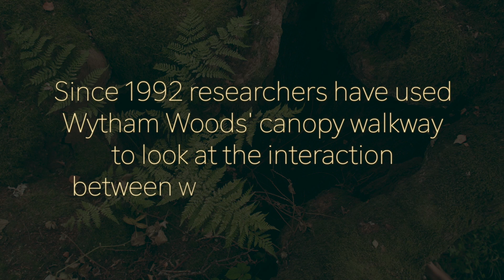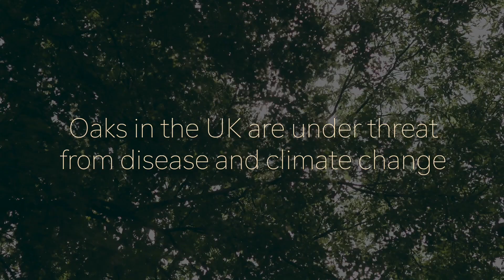Oaks - The Monarchs of the Woods | Wytham Woods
"Oaks are among the most beloved trees in the UK, and for good reason - they support over 2000 other organisms. At Wytham Woods, research is carried out into the mystery of oak masting, and plans are afoot to transform an area of scrubland into a biodiverse oak woodland.

Benedict Pollard has gathered thousands of acorns from ancient oak trees, especially in 2022 which has been a bountiful mast crop, and he is already growing on over 2000 young 'oaklings'. Ryan McClory's research aims to shed light on why mast years occur, and how we might be able to predict them in future.

Oaks have been part of the British landscape since the Ice Age. Peat cores from Wytham's Marley Fen have oak pollen preserved from 8,000 years ago. We are hoping to write the next chapter for oak woodland at Wytham by planting up Bear Wood, a new area of woodland grown from Benedict's acorns, with help from our supporters. Donors to our fundraising campaign will be given the opportunity to take an acorn home to grow on and look after until 2024, at which point it will be able to be planted in Bear Wood.